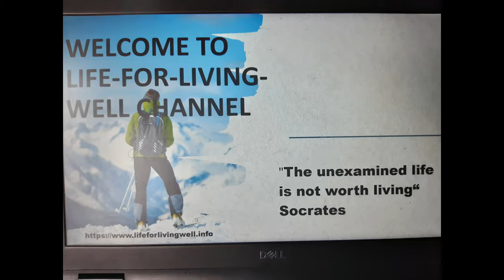Why-People-Don't-Help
There are many reasons people do not help , and some of them are not because of lack of abundant but their mindset.
In most cases , just help one person , or one action is what it takes . But, why they do not do it?